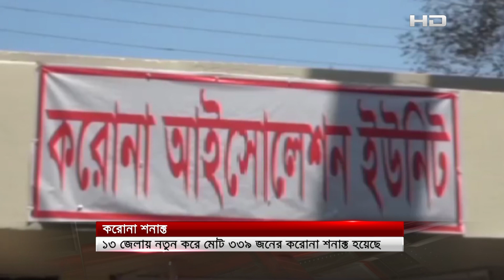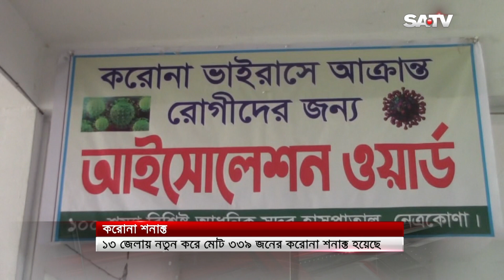১৩ জেলায় নতুন করে মোট ৩৩৯ জনের করোনা শনাক্ত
১৩ জেলায় নতুন করে মোট ৩৩৯ জনের করোনা শনাক্ত

SA TV Location:
Bangladesh